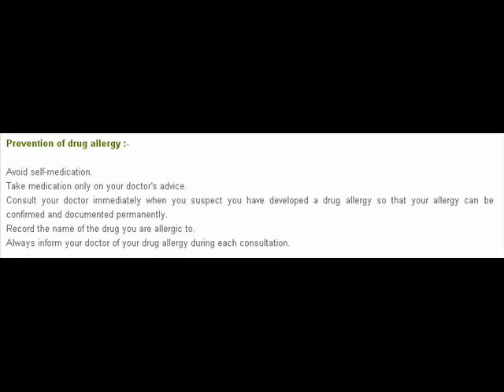Ayurvedic treatment for Drug allergy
Natural treatment by dr amit dutta   - concepts to make peoples free from physical and mental illness. We use 100 % pure Ayurvedic Herbs for Skin and hair Treatment .which are 100 % pure and safe .Ayursudha is Best Skin care center in jalandhar punjab